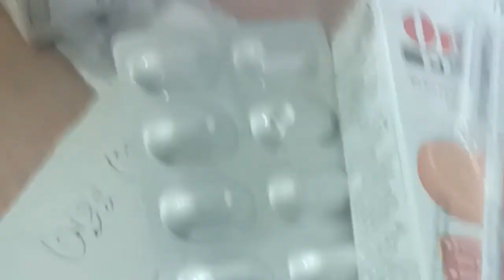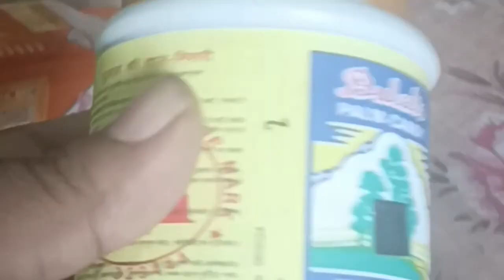জীবন বড়ই অদ্ভুত কেউ কারো নয়।Anika kitchen vlog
আসসালামু আলাইকুম
সাপ্তাহিক​ বাজার
বিশাল​ তেলাপিয়া মাছ
মাছ​ রান্না
cooking​ blog
cleaning​ blog
family​ blog
daily​ blog
cleaning​ block
noodles​ cooking